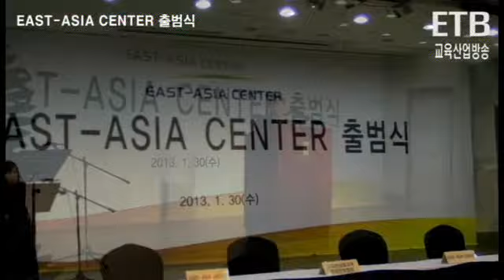교육산업신문 - 동아시아센터 출범식 - 박상희 새누리당 재정위원장 축사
박상희 새누리당 재정위원장은 2013년 1월 30일 인천 을왕리 골든스카이호텔&리조트 그랜드볼룸에서 열린 동아시아센터 출범식에서 축사를 했다